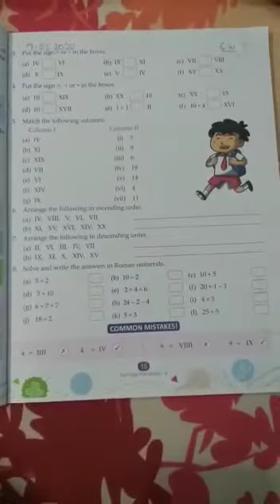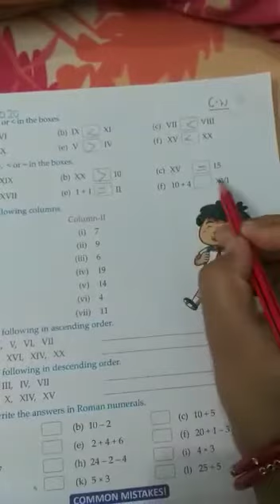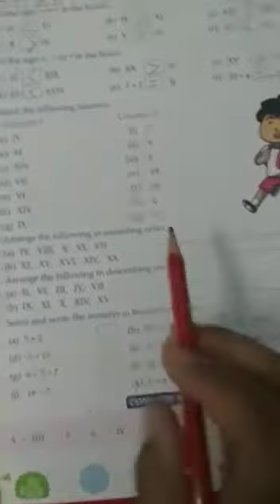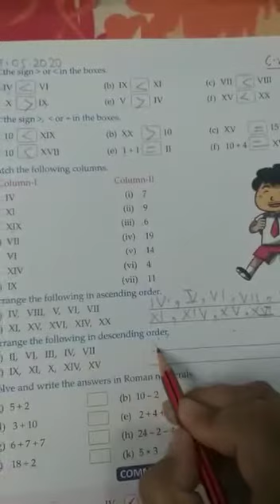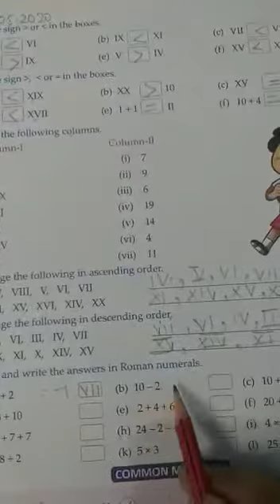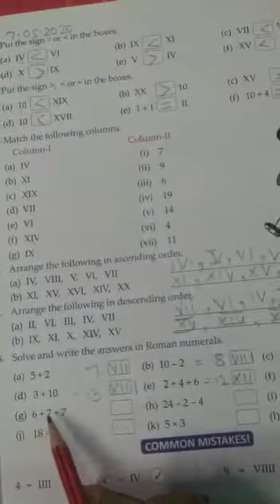Class 4Maths Ch-2